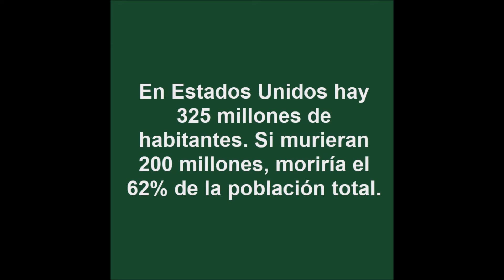Joe Biden: "Se estima que 200 millones de personas morirán"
Joe Biden sigue presumiendo de sus desvaríos y en este caso hace énfasis en el apocalipsis que supuestamente provoca Trump con la pandemia.

Verdaderamente, como diría Alexandria Ocasio-Cortez, los datos pueden estar mal, pero moralmente están bien. Da igual que te mientan porque tienen sentimientos. Debe ser que los que dicen la verdad no tienen sentimientos.